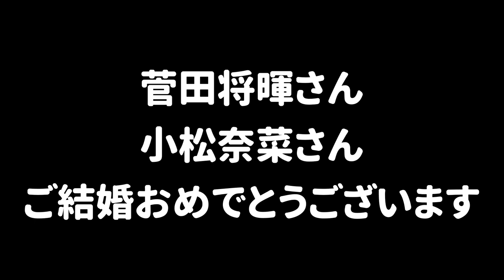【アニメ】 ひれおくんが結婚するらしいｗwwww【スプラトゥーン２】